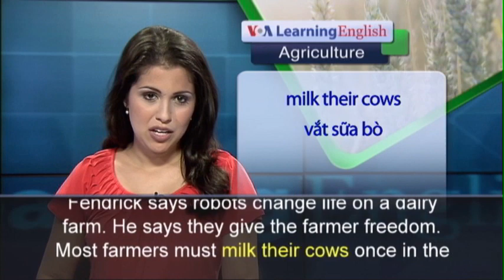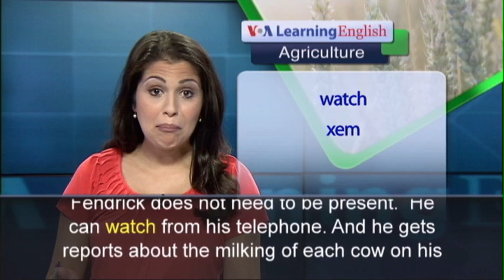Phát âm chuẩn cùng VOA - Anh ngữ đặc biệt: Cow-Milking Robot (VOA)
The future has arrived at a dairy farm near Washington, D.C.  A robot there milks the cows. The Woodbourne Creamery is in Mount Airy, Maryland.  The cows stand in line for a turn at the robot.  John Fendrick is the owner of the farm.  He observes the progress of the animals by looking at a computer screen.  That is all he has to do. The robot does all the work.  It uses a laser to find each teat -- the place on the cow where the milk comes out.  The robot then cleans the teat and connects it to a milking tube. The robot also tests the milk for possible impurities.  If it finds a problem, it rejects the milk. The machine knows to stop when the cow’s milk flow slows. John Fendrick says robots change life on a dairy farm. He says they give the farmer freedom.  Most farmers must milk their cows once in the morning and once at night. The animals are milked in good weather or bad.  But Mr. Fendrick’s cows do not follow such an order.  They stay in the field until they want to be milked.  The robot is always available. Mr. Fendrick does not need to be present.  He can watch from his telephone. And he gets reports about the milking of each cow on his phone. The cow-milking robot is not low-cost technology however. Mr. Fendrick paid more than $150,000 for it.  But, he notes, paying someone to milk the cows is also costly. He says he will make up the cost of the robot in three years.  Mr. Fendrick says he gets about 475 liters of milk a day and he does not have to touch a cow. And that is a good thing.  Mr. Fendrick says he does not like milking.